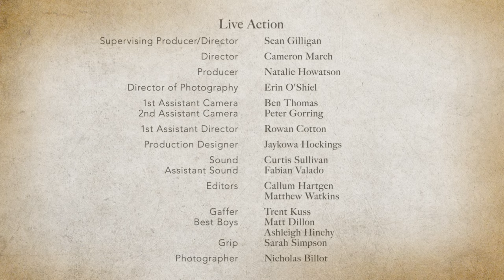Sentis Ky's Story Autism Animation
Ky's Story is a short film about the struggles of living with autism and is part of Sentis' iMind initiative.

Our goal is for the animation to be shared as widely as possible to build awareness about the realities of individuals and families living with autism. We encourage organisations to use this resource in educating their people and the community.